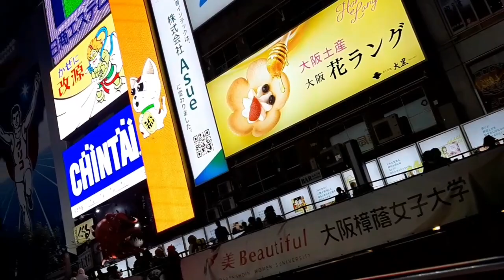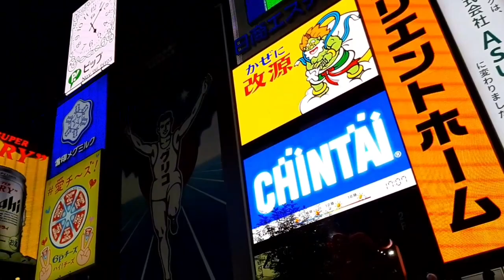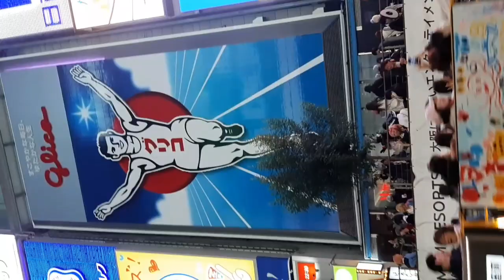Dotonbori River Cruise